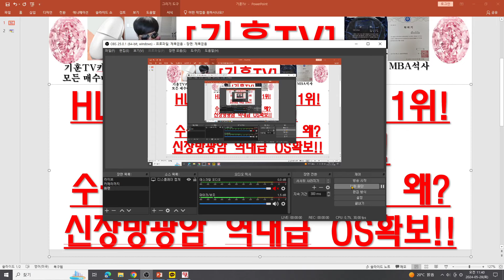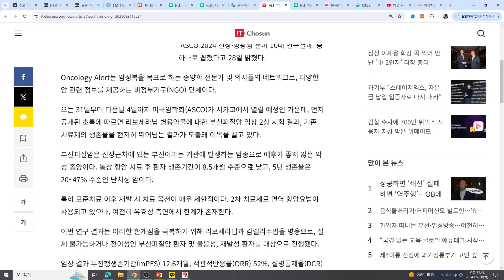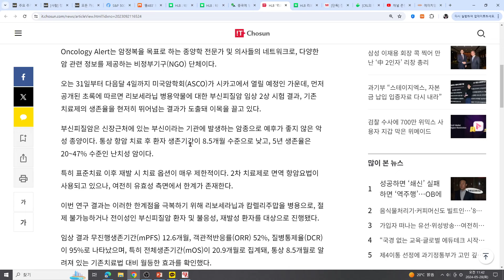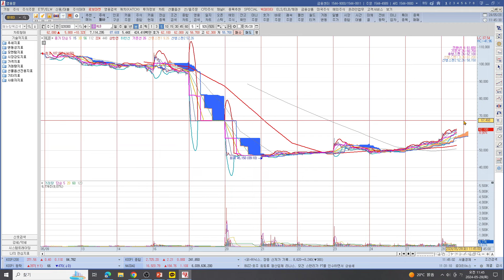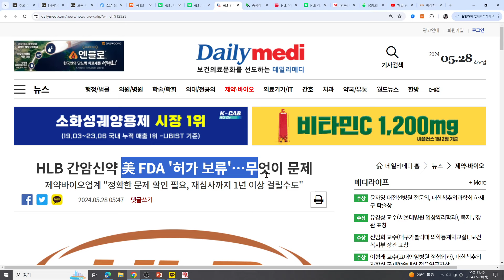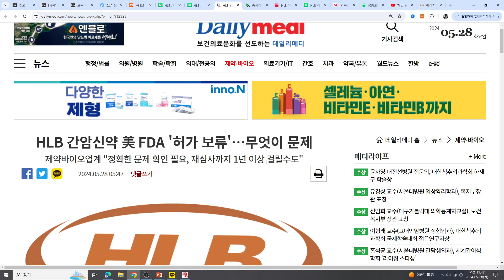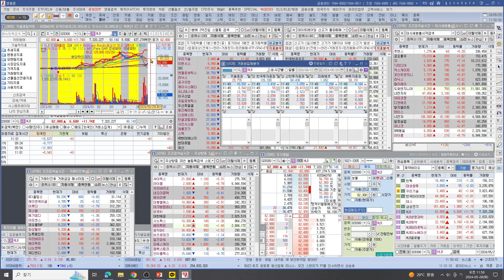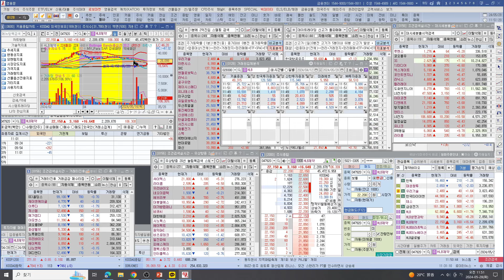[주식투자]HLB(HLB 프매도+외인매도 1위!/1억이상 매수 1위!/수급이 엉망인데 급등? 왜?/신장방광암 역대급 OS확보!!)